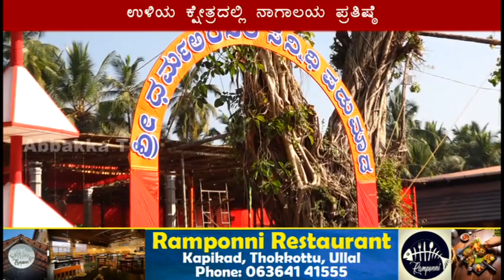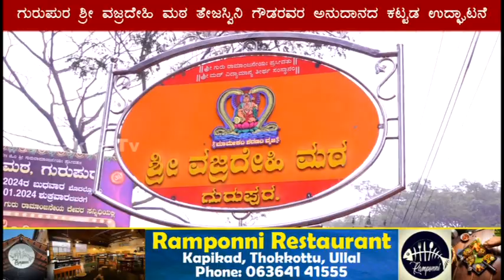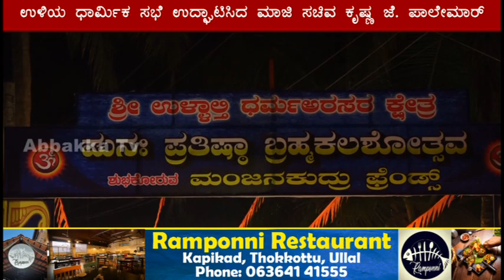ಅಬ್ಬಕ್ಕ ಸುದ್ಧಿ ಸಂಚಯ 05 - 01- 2024